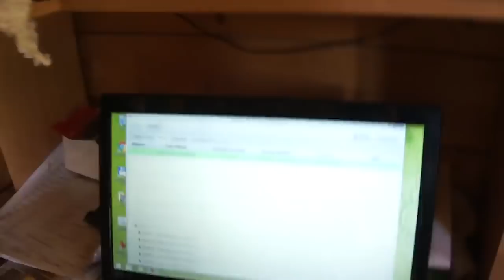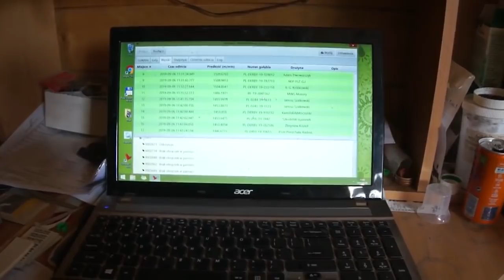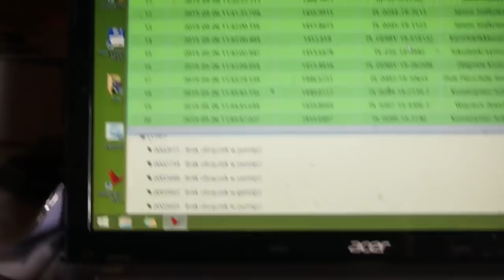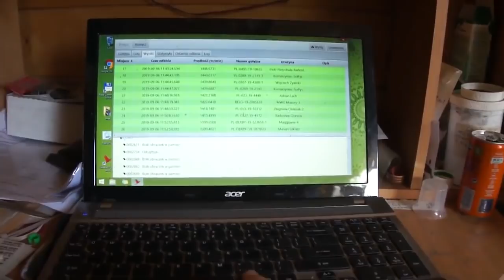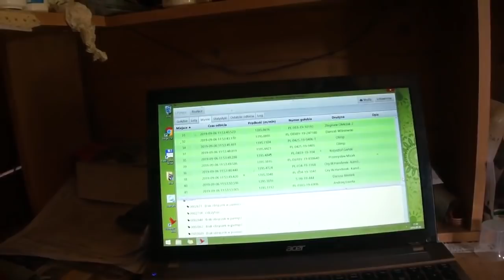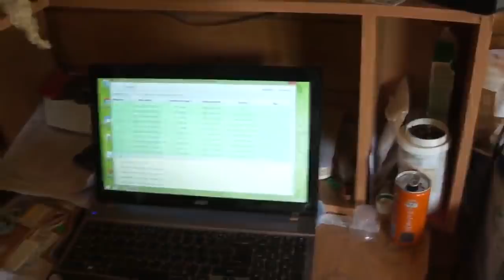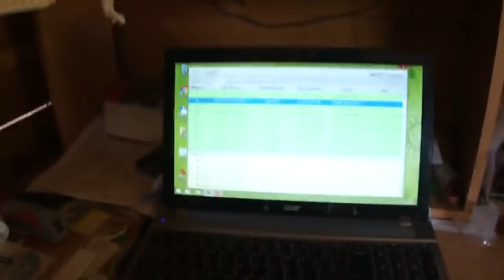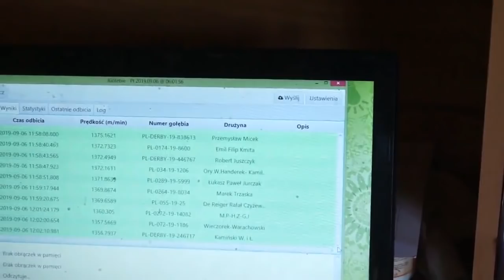WG Kosakowo - finał - część 3 - przylot gołębi - 06.09.2019r.